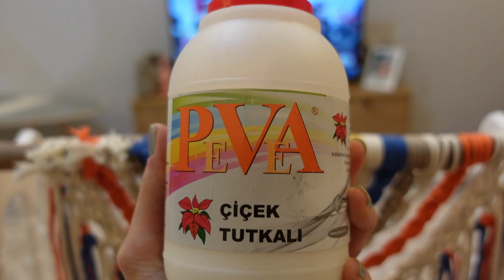MAKROME DUVAR SÜSÜ / MACROME WALL DECORATION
İlk kez denediğim makromeden almımın akıyla çıkmış bulunuyorum  :) Aşırı beğendiğim bir deneme oldu ve bundan sonrasında kendi evim için devamının gelmesini diliyorum :) Epey detaylı anlatmaya çalıştım, umarım başarılı olmuşumdur. Yorumlarınızı bekliyorum. Keyifli seyirler dilerim :)

Merhaba ben Yasemin Karadiş. Bu kanalda dikiş ile ilgili pratik kolay dikiş nasıl dikilir, kalıp nasıl çıkıarılır, örgü ile igili örgü modellleri, hırka, kazak, süveter, bere, atkı nasıl örülür, atma dönüştür, kendin yap  videoları paylaşıyorum. Dikiş, örgü, atma dönüştür, kendin yap gibi bir sürü videoya bu kanalda ulaşabilirsiniz.